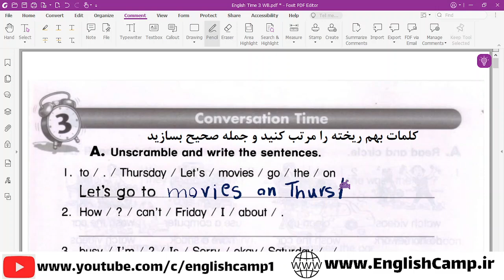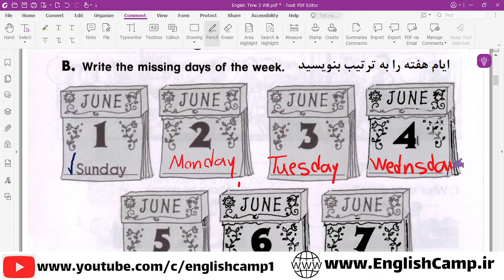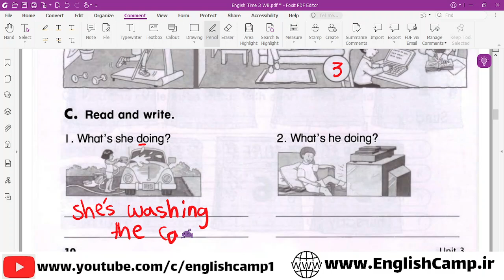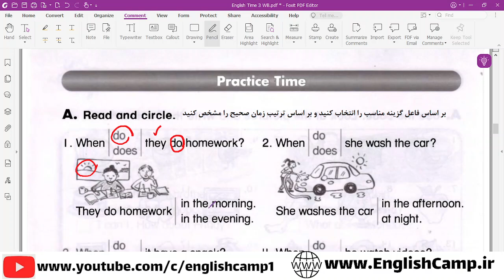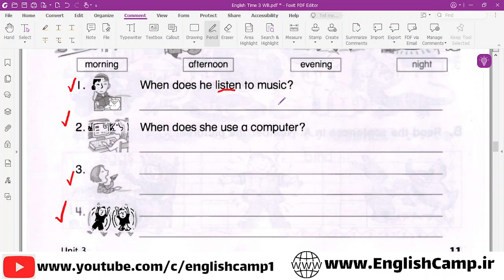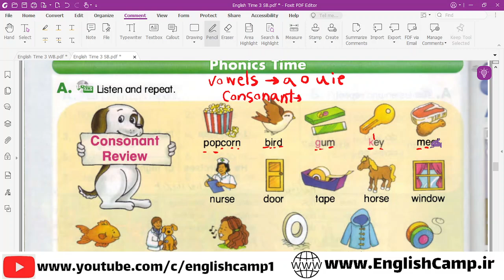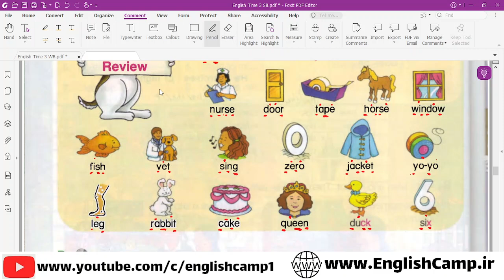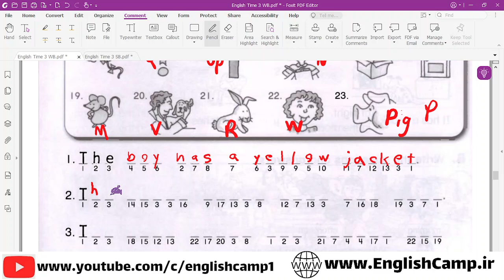کتاب کار انگلیش تایم ۳/ درس سوم